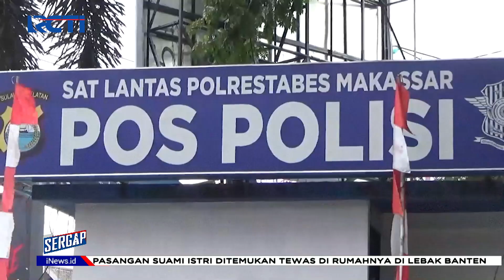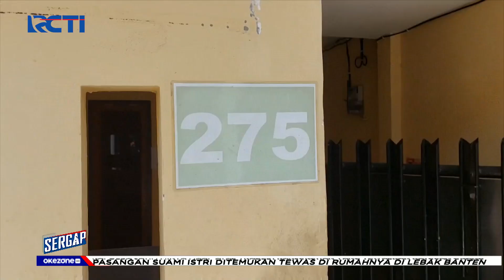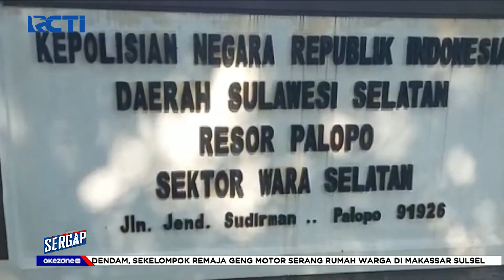Sergap 05 Oktober 2022 Segmen 1